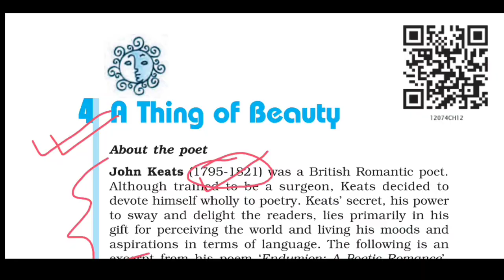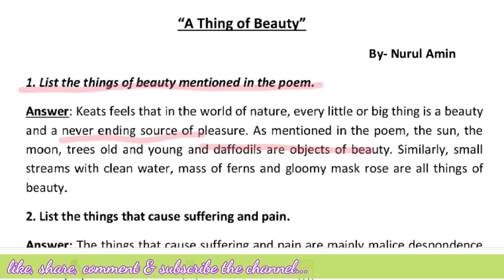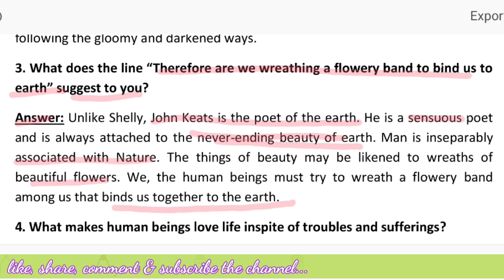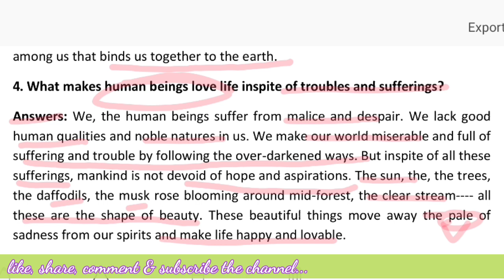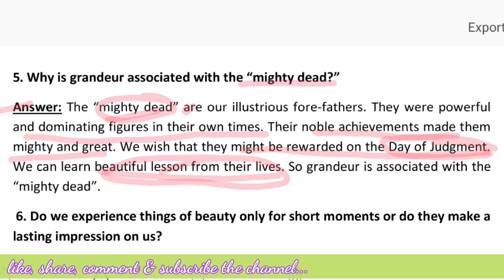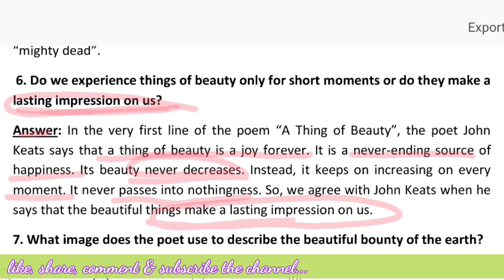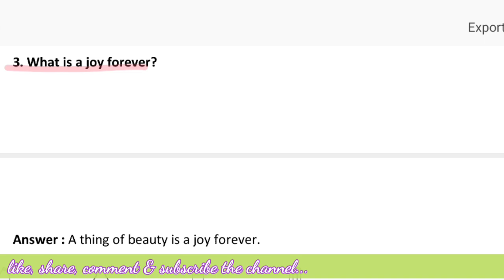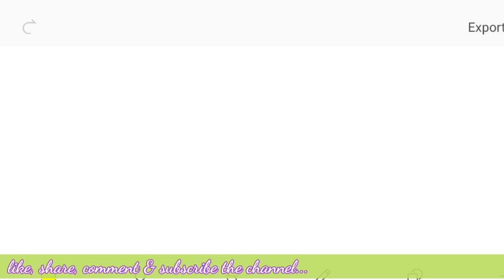Question & Answers# A Thing of Beauty# Class 12# Nurul Amin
Question & Answers# A Thing of Beauty by John Keats# Class 12# Nurul Amin
With additional Q &Answers
By Nurul Amin, PGT(English)